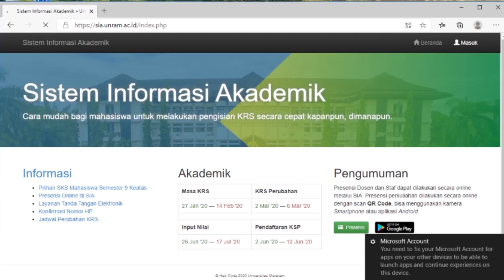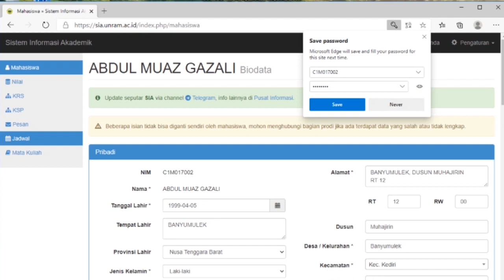Pengenalan Program Studi Agroekoteknologi Fakultas Pertanian Universitas Mataram 2020